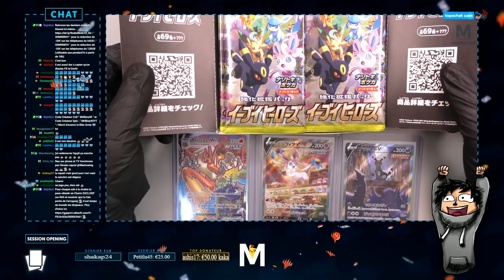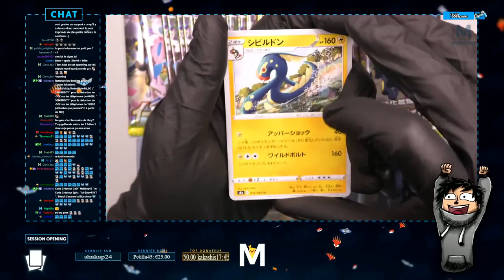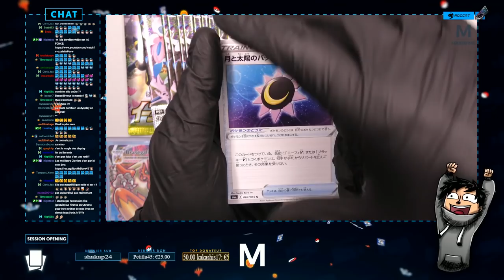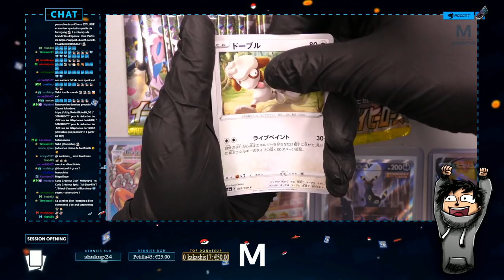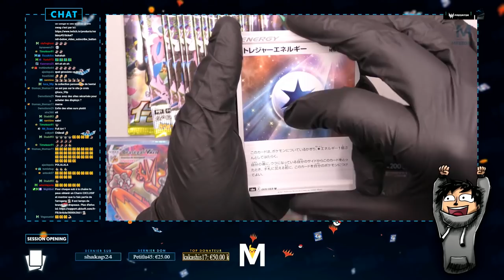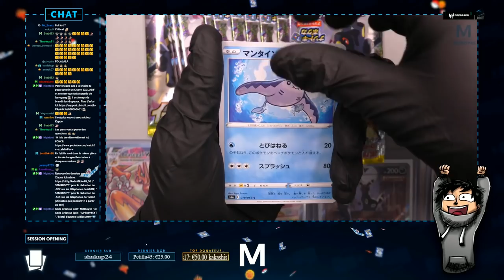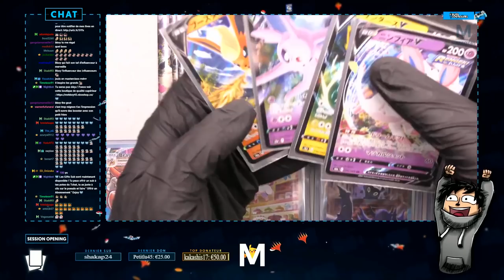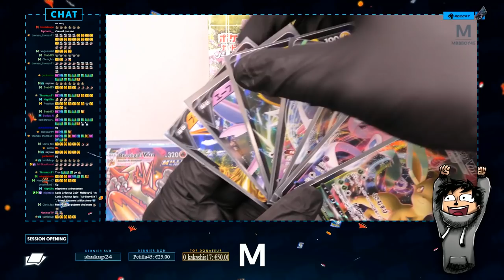OPENING POKEMON EEVEE HEROES : OBJECTIF ALTERNATIVE ??? Ft DavidLaFarge | #6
Eevee Heroes ! Extension spécial Evoli destinées uniquement au Japon dans ce format ! La Noctali à 400€ en un display ???

Mon matos

Partenaire !